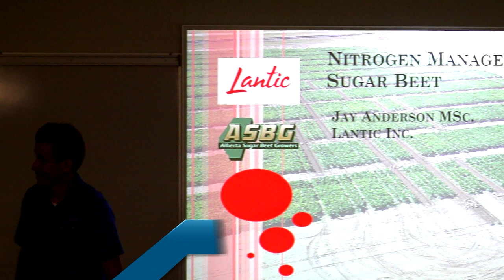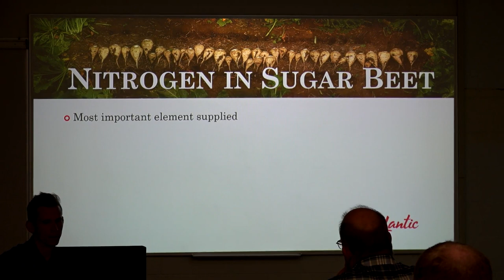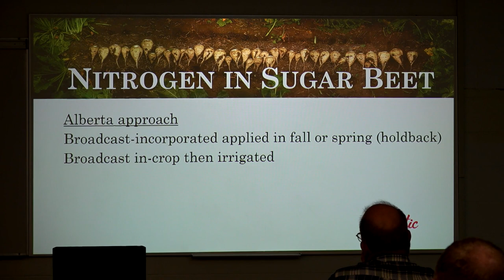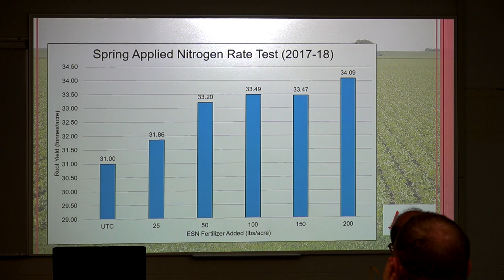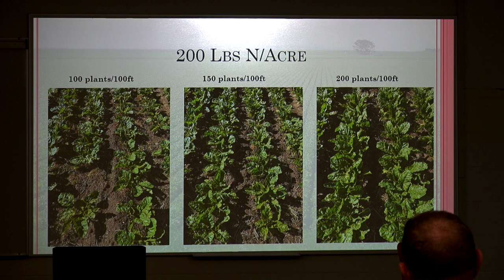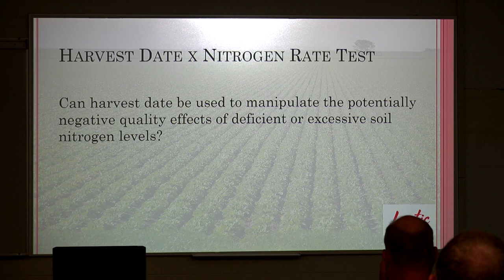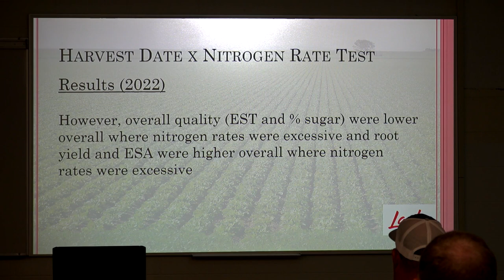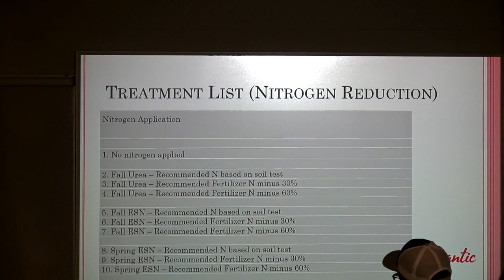Feedin' the Beet - Jay Anderson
For the last session of the day, Lantic's Jay Anderson brought us out of the sun and into the classroom for a presentation about the effect of nitrogen in sugar beet growth. Lantic performed multiple studies to increase sugar beet yields without tarnishing the crop quality. This presentation Beet our expectations!